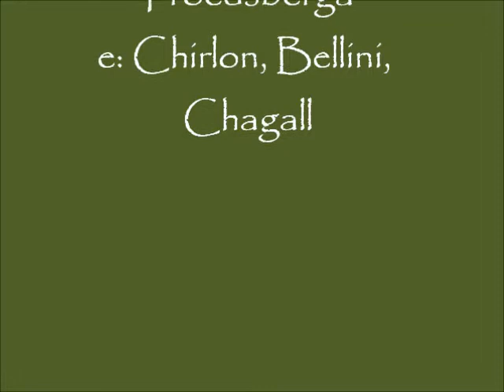Nyfött föl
Föl på Troedsberga efter Chirlon, Bellini, Chagall